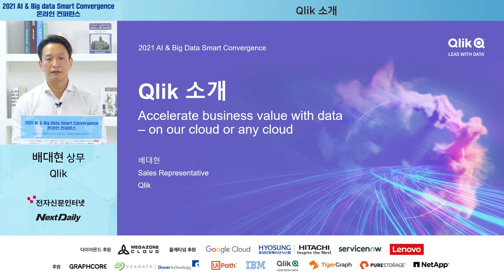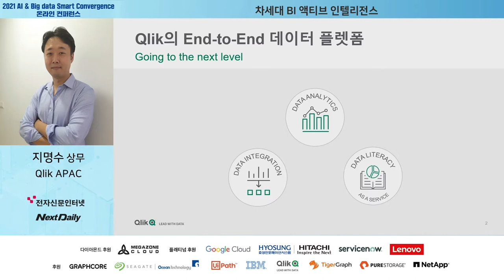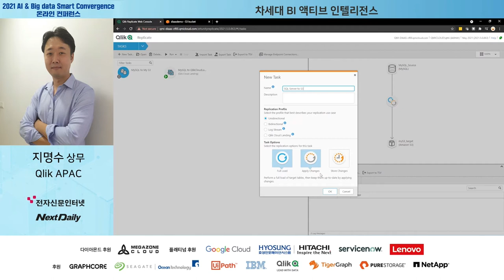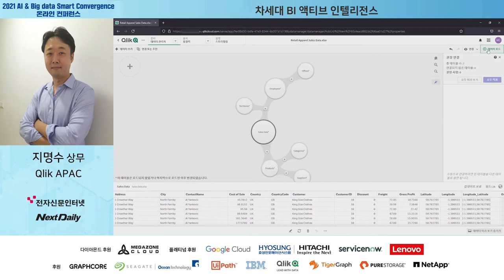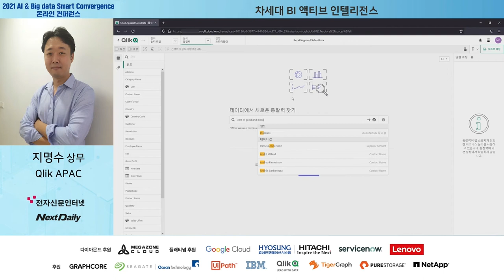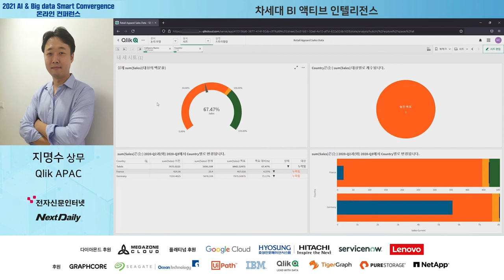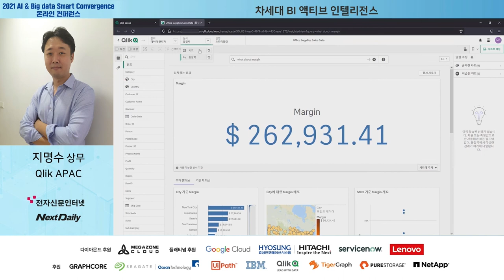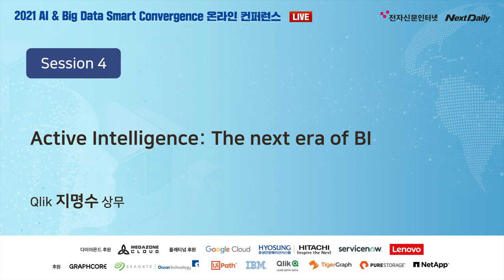"2021 AI & Big Data Smart Convergence"_Qlik APAC 지명수 상무